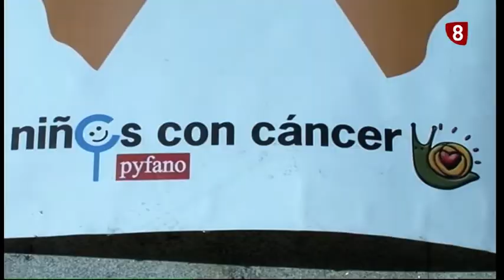Entrevista libro vocablos San Miguel de la Ribera